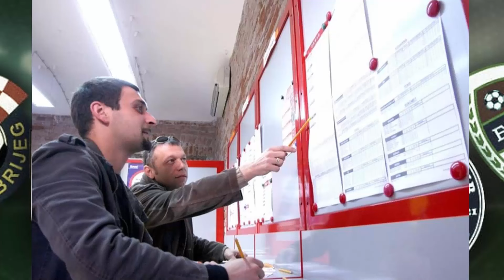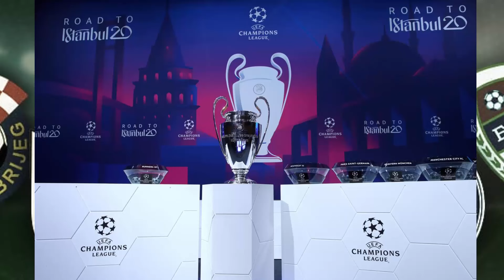⚽Wwin Liga BIH 1.Borac 2.Zrinjski 3.Velez !? Da li ovi klubovi zasluzuju Europu?⚽borac